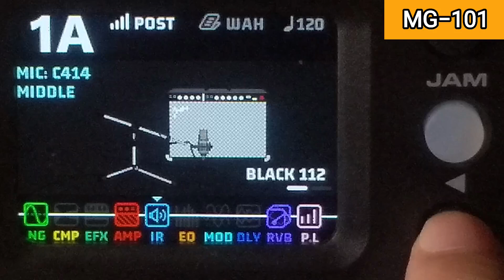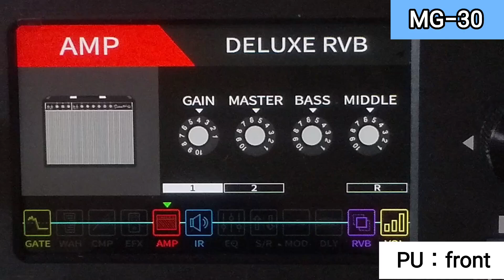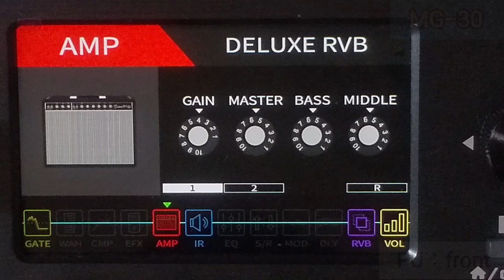NUX MG-101 / NUX MG-30 アンシミュ比較 based on《Fender Deluxe Reverb》Amp Simulator Comparison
イントロ　　　　　　                        　0:00
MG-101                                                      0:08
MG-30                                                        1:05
Backing(front pick up)  again                 2:00

mg-101#mg-30#deluxe reverb